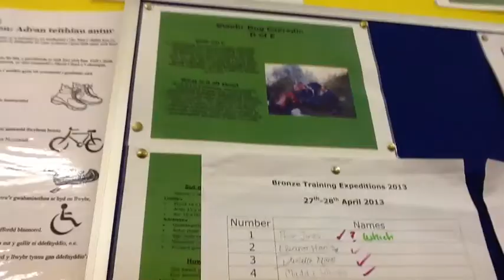Llanrwst DofE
Ffilmio gan bobl ifanc o Wobr Dug Caeredin Llanrwst
Filmed by young people from Llanrwst DofE